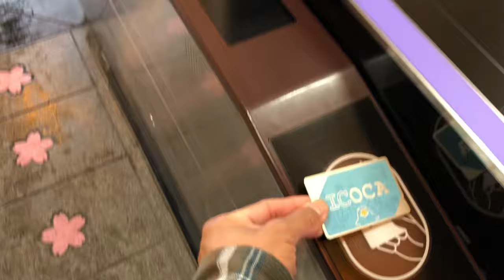FILIPINO BOYFRIEND LEARNS JAPANESE フィリピン人彼初の着物 in 京都👘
KYOTO TRIP 🧡